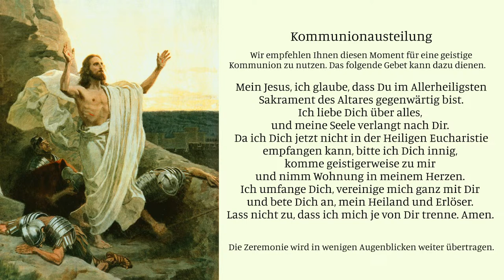31. März 2024, Levitiertes Amt im tridentinischen Ritus - Priesterseminar Herz Jesu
Messformular:  Ostersonntag.
Die Seminargemeinschaft wünscht Ihnen allen frohe und gesegnete Ostern!

Onlineseelsorge: Wenn Sie persönlichen Kontakt zu einem Priester wünschen und mit ihm per E-Mail über Fragen des Glaubens oder Ihres persönlichen Lebens in Kontakt treten möchten, dann können Sie dies hier anonym per E-Mail tun

Um die Nutzerfreundlichkeit zu verbessern, besitzen wir eine E-Mail-Adresse, an die Sie Störungen und Fehler melden können, aber auch generelle Rückmeldungen und Anregungen zur Qualität.

Das Priesterseminar Herz Jesu in Zaitzkofen überträgt täglich seine Kommunitätsmesse : Sonntags um 10:00 Uhr das levitierte Hochamt und wochentags um 7:15 Uhr die Gemeinschaftsmesse. Darüber hinaus wird die sonntägliche Vesper um 17:00 Uhr übertragen. Alle Gottesdienste bleiben den ganzen Tag über abrufbar. Wenn Sie die Gottesdienste über das Internet von zu Hause aus mitfeiern, empfehlen wir Ihnen die gewöhnlichen liturgischen Haltungen einzunehmen und die fehlende sakramentale Kommunion durch eine geistige zu ersetzen.

Alle weiteren Gebetszeiten der Seminargemeinschaft (Prim, Sext, Rosenkranz und Komplet) werden weiterhin wie gewöhnlich über unseren Radiostream angeboten.

Das römische Messbuch (Latein/Deutsch) oder den Pfarrgottesdienst für das Mitverfolgen der Liturgien erhalten Sie im Sarto Verlag o.